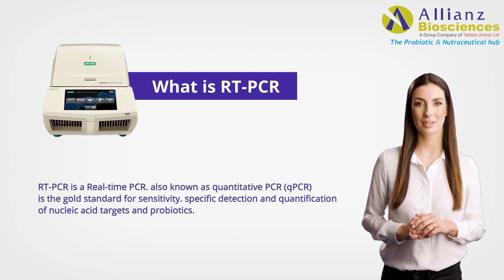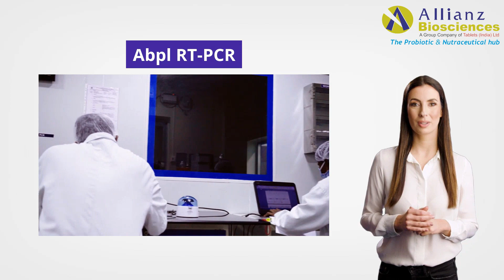What is rt-pcr?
Allianz Biosciences Pvt Ltd (ABPL) is an exclusive Probiotic Research and Manufacturing facility established in 2004 dedicated to manufacturing high-quality probiotic formulations complying with Global Standards. The state-of-the-art facility employs qualified microbiologists with international experience in Probiotic research and development.

ABPL is a WHO certified and GMP compliant facility. This plant has received ISO 9001 – 2015, FSSC 22000 and OHSAS 18001 accreditations from SGS Geneva.